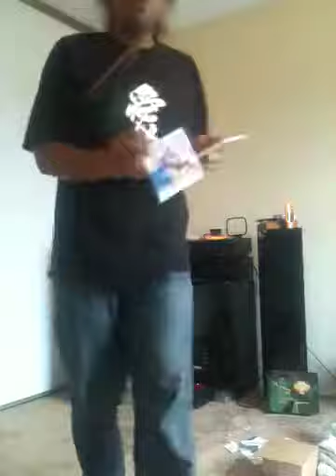Latino Heritage Month Smooth Jazz Bansuri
Just playing my bamboo flutes along with Jessy J's album True Love. Song is "Baila"